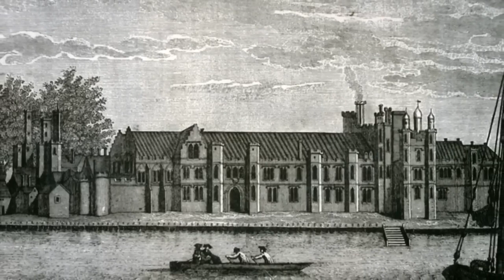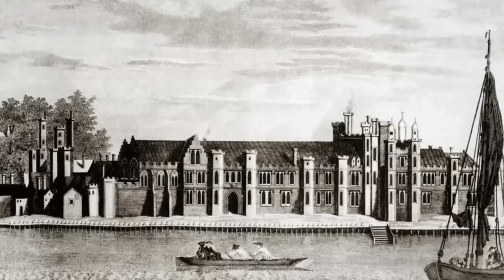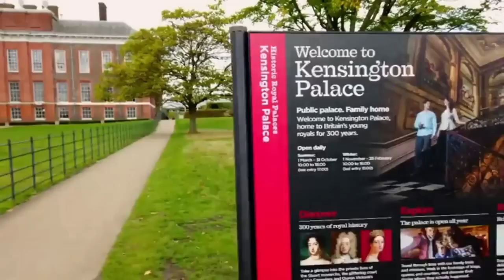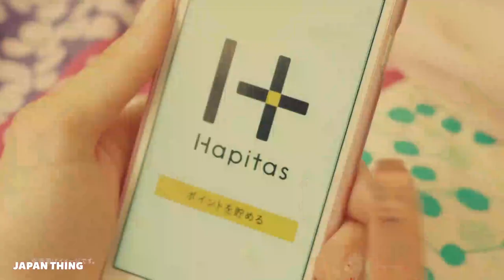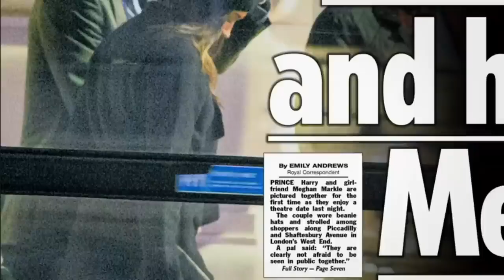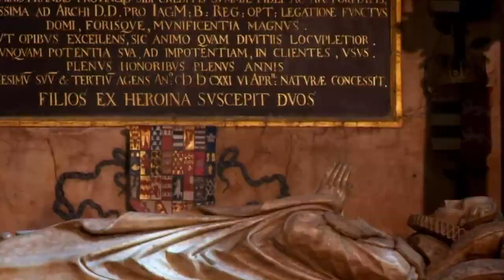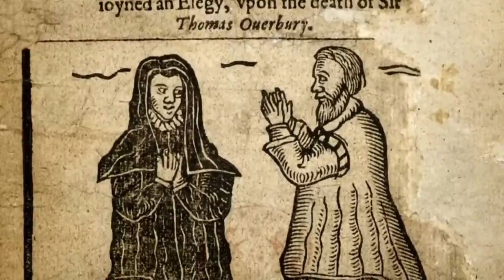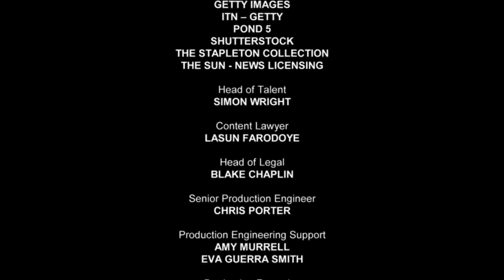Secrets of the Royal Palaces S03E04 - Greenwich Palace - History Xtra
Exploring Greenwich, the great lost palace, including Henry VIII's wine cellar and the Queen's house. Plus, a look at how In 2010, Prince Charles and Camilla found their limo in the middle of a riot.